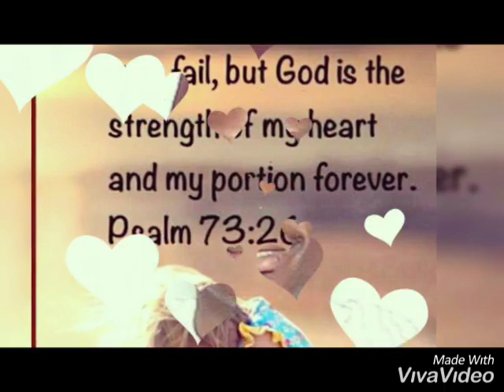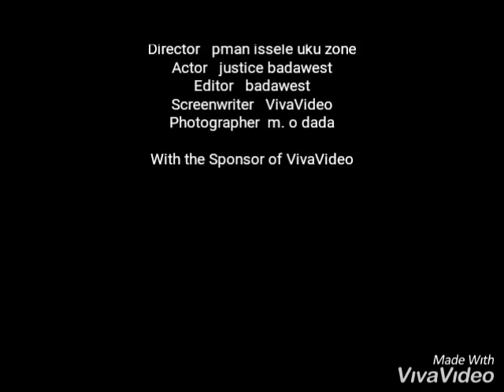Justice Badawest(2)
Beat is the remedies